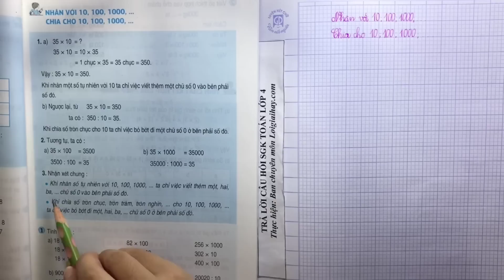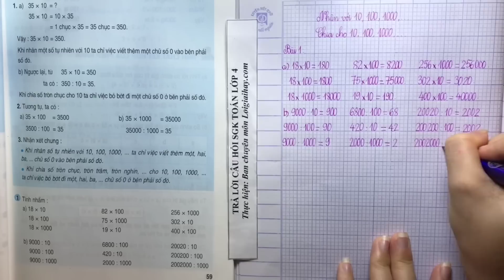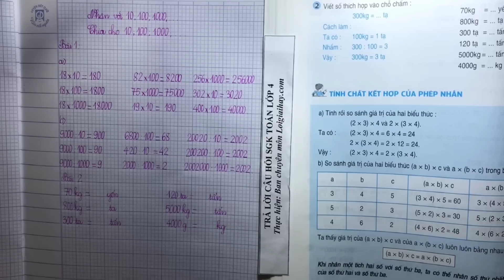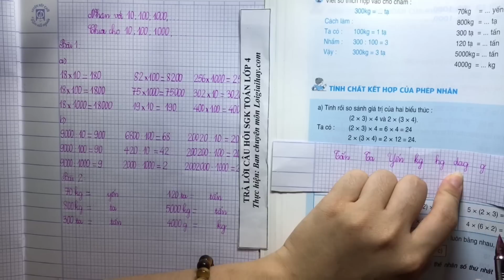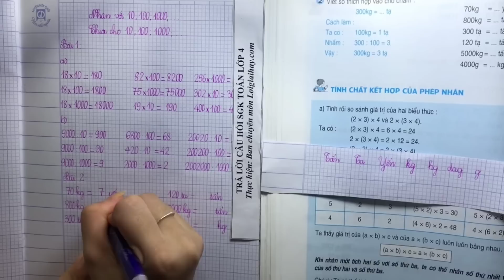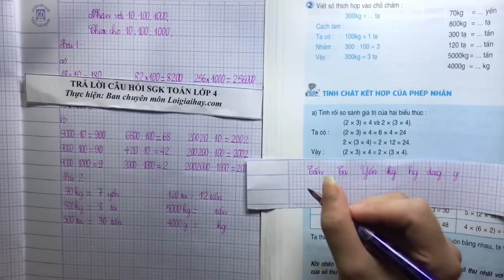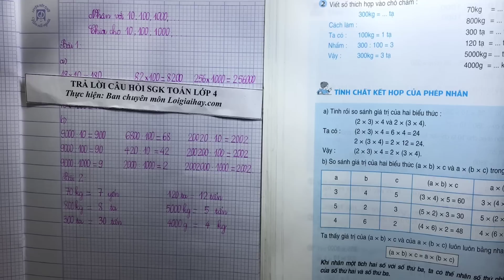Giải bài: Nhân với 10,100,1000... Chia cho 10,100,1000 Trang 59,60 SGK Toán 4.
"Giải bài Nhân với 10,100,1000... Chia cho 10,100,1000 trang 59, 60 SGK Toán 4 với lời giải chi tiết, ngắn gọn nhất sẽ giúp các em nắm bắt các kiến thức cơ bản và nâng cao một cách nhanh nhất"